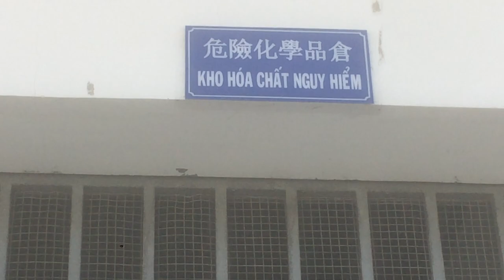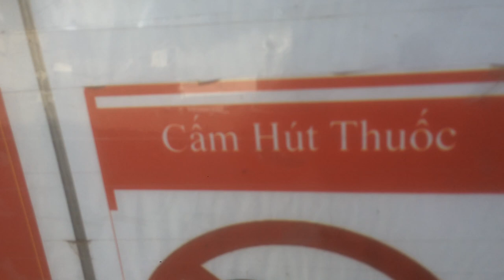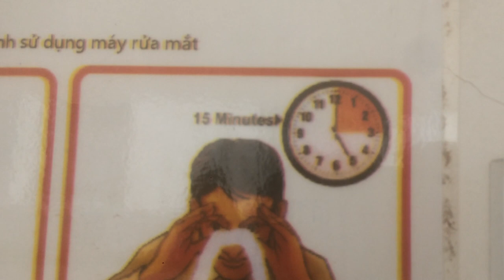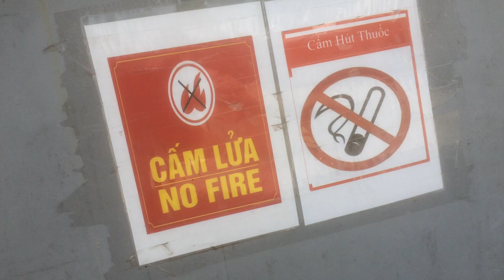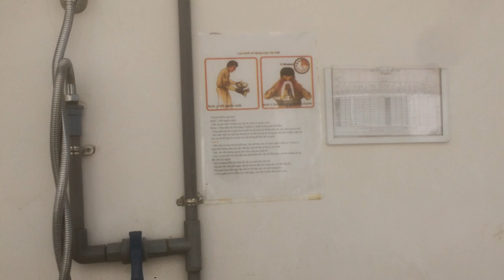Hướng dẫn khi bị hóa chất vào mắt hay nuốt phải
khi bị hóa chất văng vào mắt không được dùng tay dụi mắt mà phải ra vòi nước rửa mắt ít nhất 15 phút, còn nuốt phải hóa chất thì uống nhiều nước tuyệt đối không móc họng nôn ói